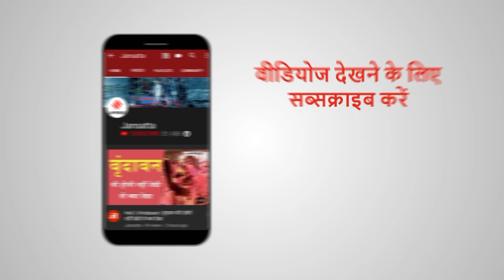UP Election 2022: क्या चुनाव में बीजेपी की नैया पार लगाएंगी ये तेजतर्रार महिला नेत्रियां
BJP Women Politicians: भारतीय राजनीति में महिलाएं हमेशा से सक्रिय रही है.. इन दिनों यूपी में विधानसभा का चुनाव (UP Chunav 2022) हो रहा है... इस चुनाव में महिलाओं की सुरक्षा एक अहम मुद्दा है... और महिला वोटों (Women Votes) पर सभी पार्टियों की नजर भी. महिला वोटों की ताकत का अंदाजा इस बात से लगाया जा सकता है की कांग्रेस पार्टी ने 40 प्रतिशत टिकट महिलाओं को दिया है... तो वही सत्ता में काबिज बीजेपी में भी महिला नेताओं की एक लंबी फेहरिस्त है...तो आइए जानते हैं इस रिर्पोट में बीजेपी यूपी में इन दिनों सक्रिय महिला नेताओं के बारे में...